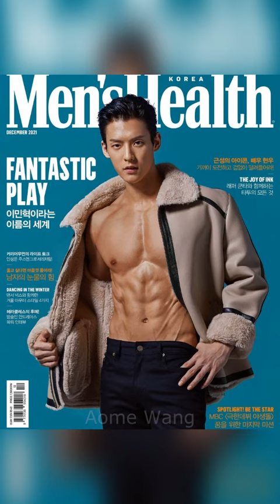Minhyuk Men's Health process